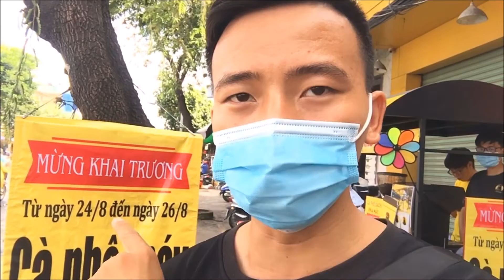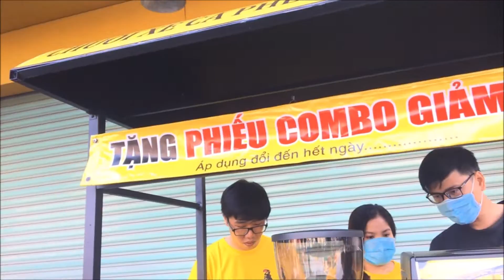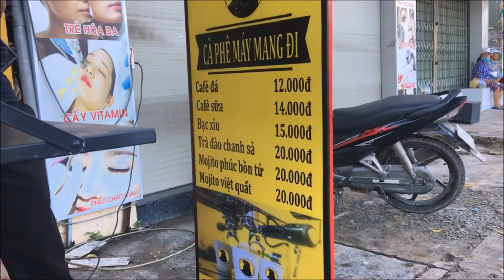Xe bán cà phê pha máy mang đi 1831 Huỳnh Tấn Phát, Nhà Bè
➡️ Cà phê mang đi - kinh doanh cafe take away – xe bán cà phê mang về – xe take away – xe bán cafe espresso – tìm mua xe và máy pha cafe – xe đẩy bán cà phê tại Bà Rịa Vũng Tàu. Trước hết, hãy đọc qua hết các dòng dưới đây để hiểu hơn về mô hình chúng tôi đang làm !

0:00 LYON COFFEE giới thiệu
0:30 Xe bán cà phê pha máy mang đi 1831 Huỳnh Tấn Phát, Nhà Bè
3:00 Liên hệ tư vấn mua hàng qua Hotline 18009450

➡️ Kinh doanh cà phê pha máy mang đi là gì ?

➡️ Tính toán sơ bộ chi phí, lợi nhuận 1 ly café mang đi pha máy

➡️ Làm thế nào để bán 50, 100, 150 ly cafe pha máy / ngày

➡️ Hình thức hợp tác
Nếu như bạn đã quyết định làm thì hãy đọc mục này thật kỹ nhé. Mô hình xe cà phê mang đi Lyon Coffee có 2 hình thức để bạn hợp tác:
Thứ 1: Thuê mô hình xe cà phê mang đi (chỉ áp dụng tại TPHCM, không áp dụng ngoài các tỉnh thành khác):
Thứ 2: Mua trọn gói mô hình xe cà phê mang đi (tại TPHCM, giá 32 triệu đồng):

➡️ Quyền lợi khi hợp tác kinh doanh mô hình xe cafe pha máy
- Cung cấp bảo đảm chất lượng café và ổn định giá